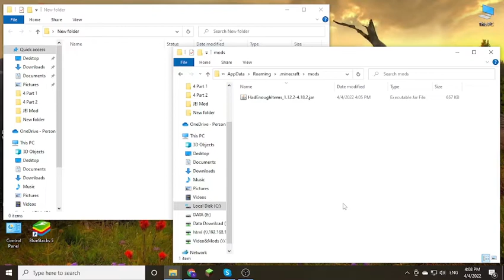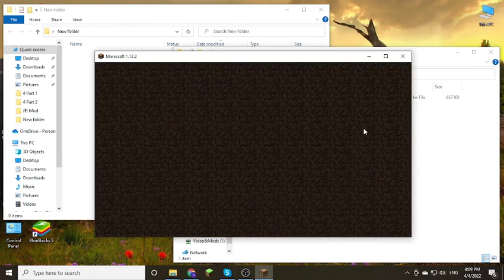Had Enough Items Mod 1.12.2 & How To Install for Minecraft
Had Enough Items Mod 1.12.2. This video shows you how to download and install Had Enough Items Mod for Minecraft.
Feature:
A Just Enough Items fork on 1.12.2 with memory and performance optimizations.
Along with new features recommended by the community such as better fluid ingredient interactions and more to come.
How to install Had Enough Items Mod:
On mac open finder, hold down ALT and click Go then Library in the top menu bar. Open the folder Application Support and Install Had Enough Items Mod for Minecraft.